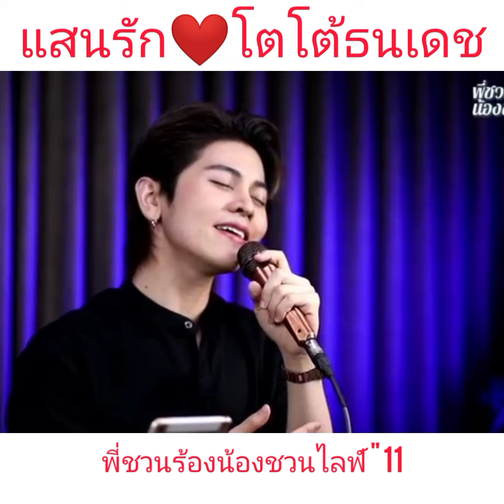แสนรัก(CoverVersion)โตโต้ธนเดช พี่ชวนร้องน้องชวนไลฟ์"11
ิติดตามไลฟ์ครั้งที่"11ได้ตามนี้เลยจ้า👇

ฝากติดตามผลงานน้องโตโต้ตามนี้ด้วยนะคะ 👇